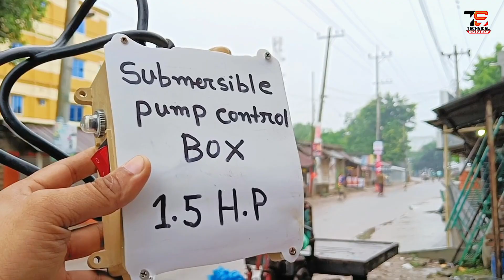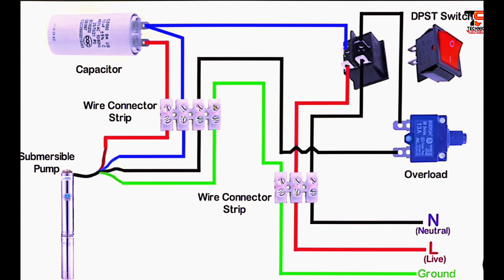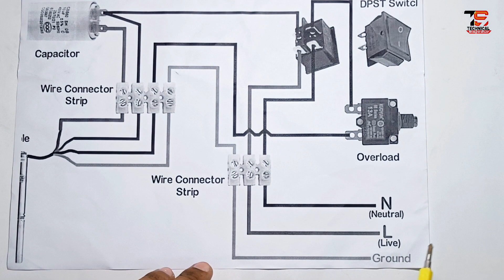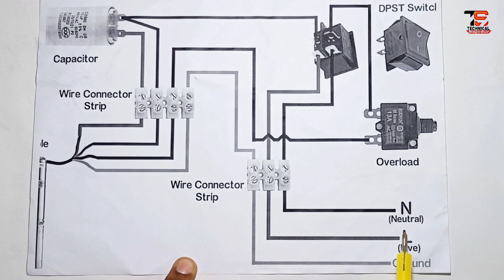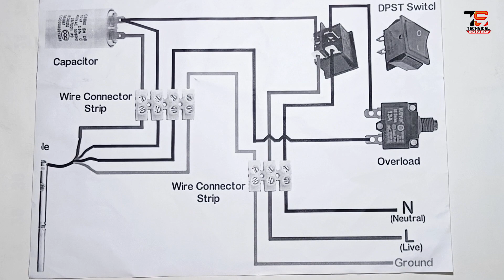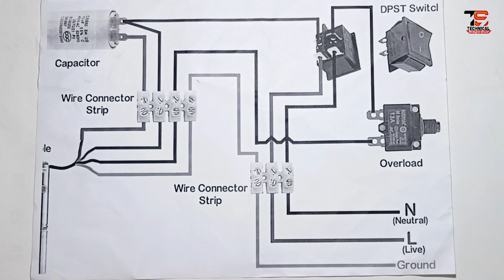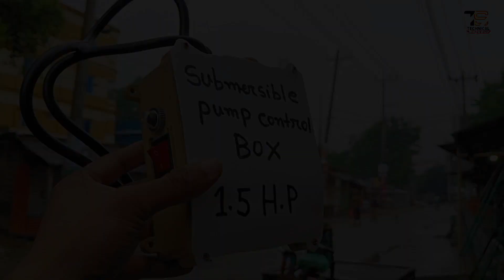Submersible Pump Control Box Connection | Submersible Pump Control Box Repair | সাবমারসিবল পাম্প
Dive into the world of DIY water management with our step-by-step guide on "How to Make a Submersible Pump Control Box." This tutorial empowers you to create a custom control box tailored to your pump system needs. From selecting components to wiring and assembly, follow along to craft a cost-effective solution for efficient pump control. Unleash your creativity while ensuring a reliable and secure setup for your submersible pump. Save money and gain valuable skills as you embark on this hands-on journey to control box creation. Elevate your pump system with a personalized touch – watch, learn, and build your own Submersible Pump Control Box today!

1. connection of submersible pump control box

1.
2.
3.
4.
5.
6.
7.
8.
9.
10.

1. Submersible pump
2. Pump control box
3. Pump repair
4. Electrical connections
5. Water pump troubleshooting
6. Submersible pump maintenance
7. Pump control box wiring
8. Electrical repairs
9. Water well pump
10. DIY pump repair